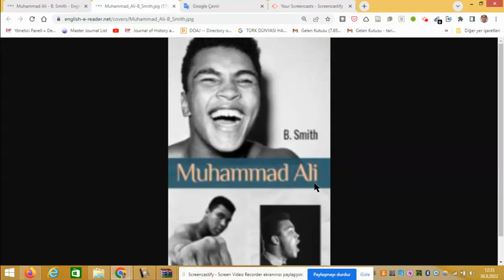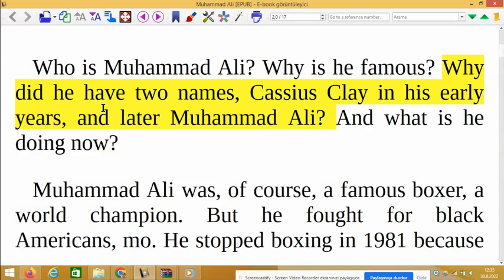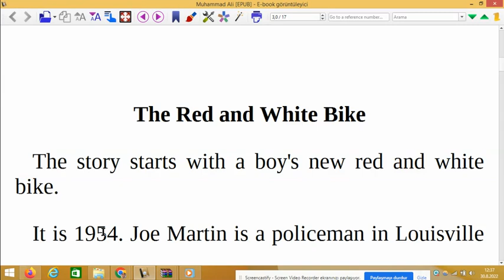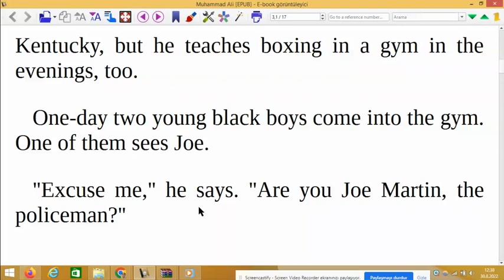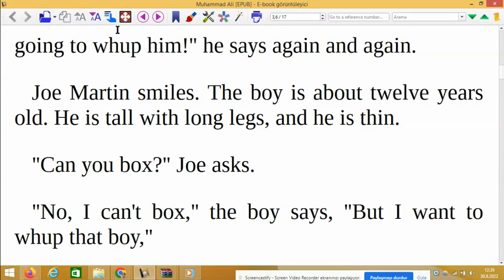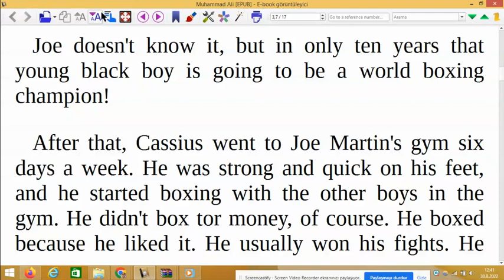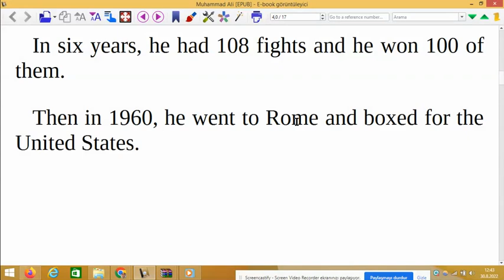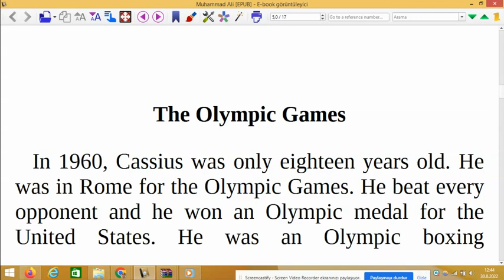1. Bölüm - Muhammed Ali Clay (Level 1- İngilizce Türkçe sesli hikaye çevirisi)